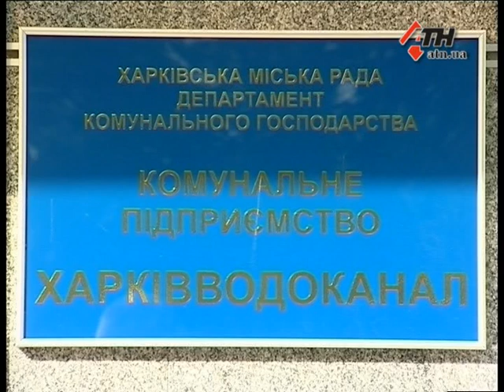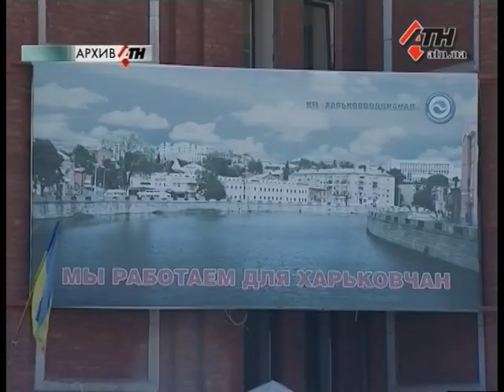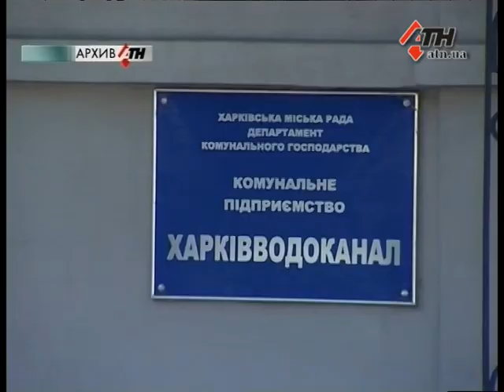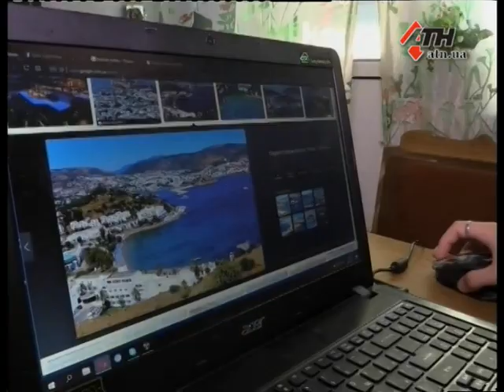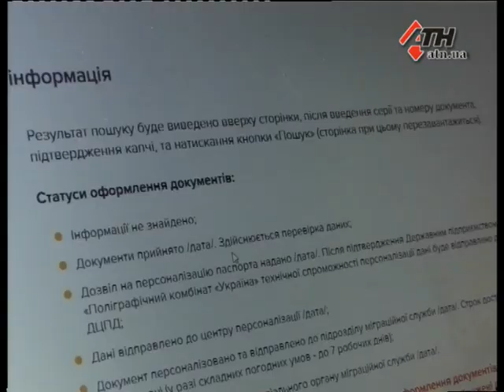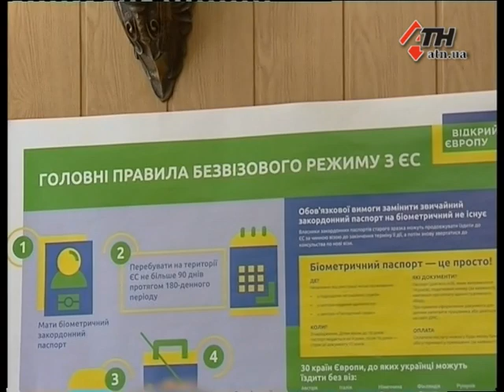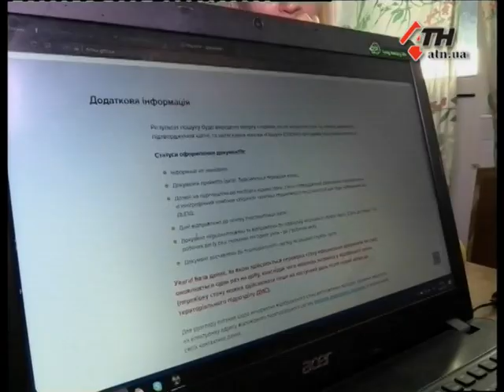Новости АТН - 08.08.2017